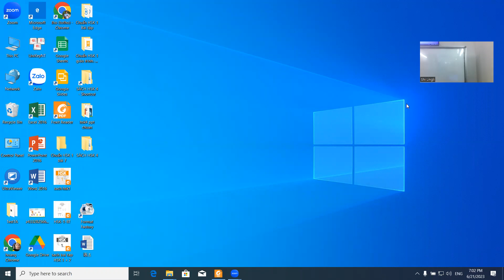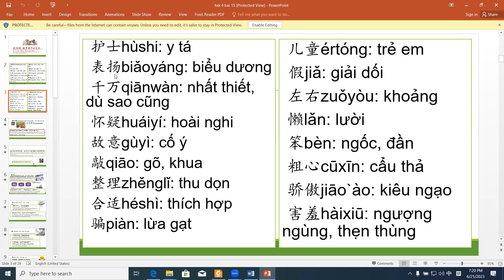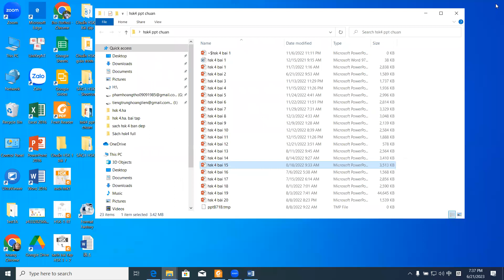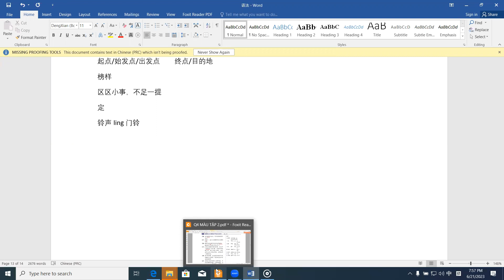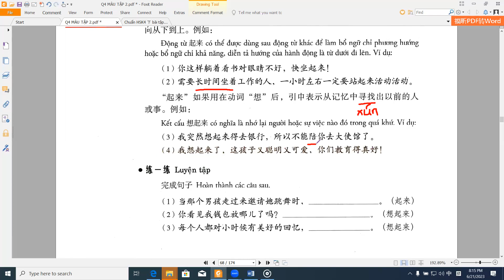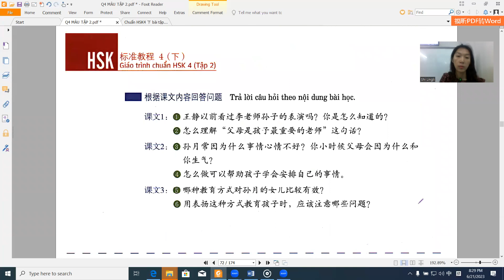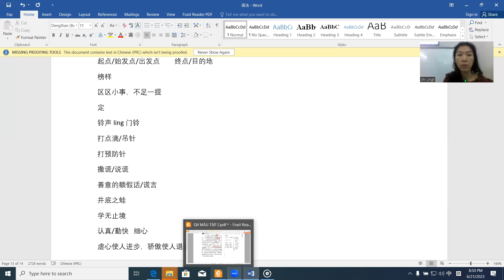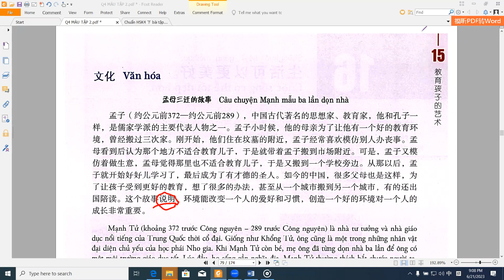HSK 4 bai 14 + 15 phan 1 - tiếng Trung Hoàng Liên, thầy Thọ zalo 0977941896